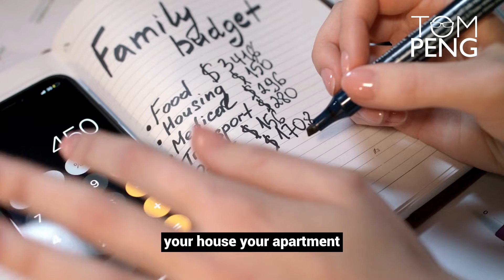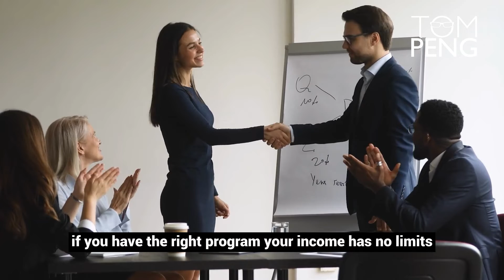What Are High Income Skills?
High income is rewarded to those who having great job skills. You must specialize in a specific area and utilise yourt expertise to increase your income. They're often crucial in running a successful business.

What are these specialties' high income skills? What must you do to capitalize on your basic income? Let's watch this video and find out.

【About Me - Tom Peng】
An entrepreneur and investor based in Vietnam. CEO of e-commerce and fintech companies. Teaching aspiring people business and success mindset in this Youtube channel.

My Life Rules That Will Position You for Greater Success:
1. Thought becomes reality
2. Take Fucking action! (Analysis = Paralysis)
3. Life is a numbers game
4. Feelings are not important (Sensitivity = Poverty)
5. No backup plan
6. Put money first
7. Hard work gives you luck
8. It's all about the results
9. People = Shit
10. Speed = Money
11. Repetition is the key to mastery